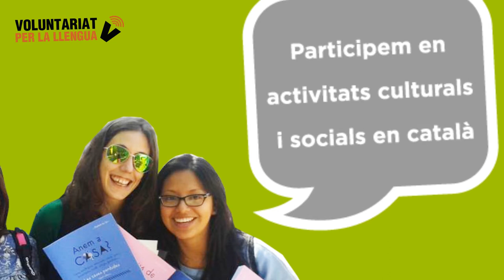Què fem les parelles lingüístiques del Voluntariat per la llengua?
El Voluntariat per la llengua és un programa impulsat per la Direcció General de Política Lingüística de la Generalitat de Catalunya i gestionat territorialment pel Consorci per a la Normalització Lingüística (CPNL). El VxL es va iniciar l’any 2003 i des d’aleshores ha format més de 90.000 parelles lingüístiques arreu de Catalunya.